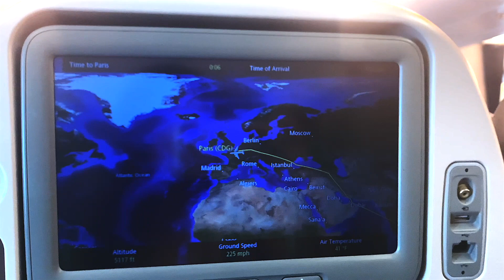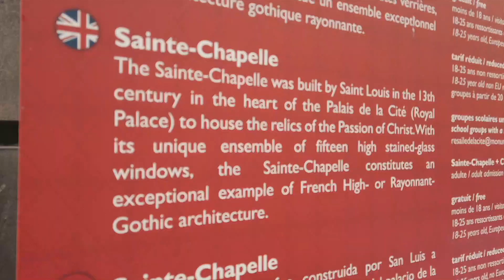PARIS VLOG part I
Paris was such a dream for us that its almost impossible to even imagine that we will get there.

Going back last year, we supposed to visit my dad in the UK but it was cancelled. I couldn't reverse my mindset that i'll be travelling that time already so we changed the plan,  took away our UK trip list and still consider a quick Euro Trip.

So we made it. YAY!

We didnt expect we will be able to pull this through and visit this beautiful place at this early age.

Paris is one of our top picks for our Euro trip which we had to spend few more days. It was surreal and still not enough to stay for a week.  It was lovely, you will fall inlove in the place. I was even pinching myself while I was in front of the Effeil Tower.

The beauty of Paris itself was close to perfection.

So, we're sharing it with you guys our Part 1 vlog in Paris.

PLACES VISITED: Part 1
*Eiffel Tower
*The Louvre Museum
*Sainte-Chapelle
*Champs Elysees

MUSIC USED
Calling - Atlas in Motion
I Need you - M83
By - HNNY
Paris - The Chainsmoker
Bara - Kasbo
Moving On  - Lonely